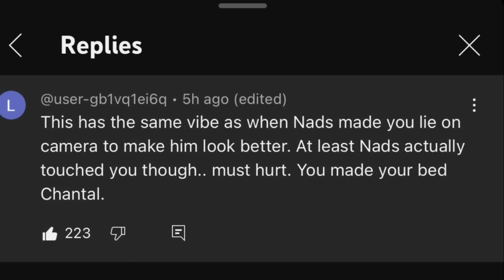Foodie Beauty Admits She's Miserable Then Walks it Back